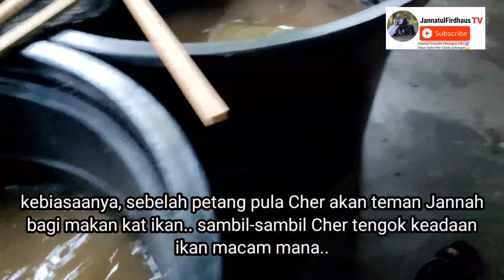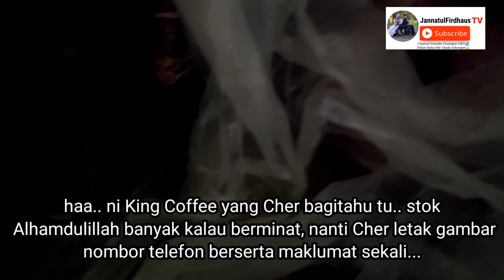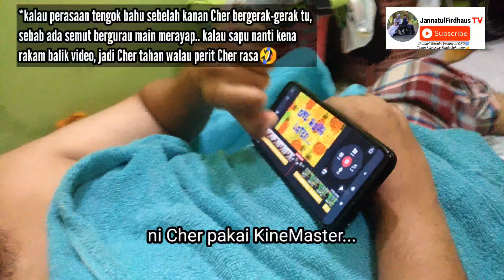Firdhaus (Cher) Buat Apa Je Bila Di Rumah??🤔